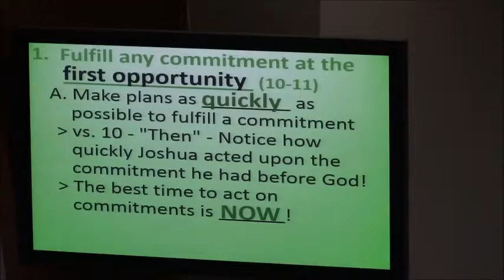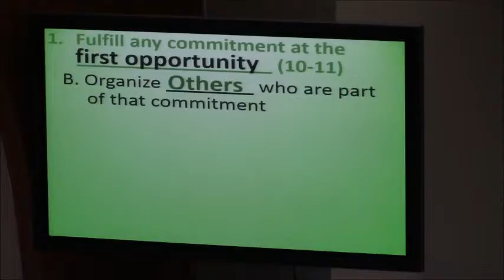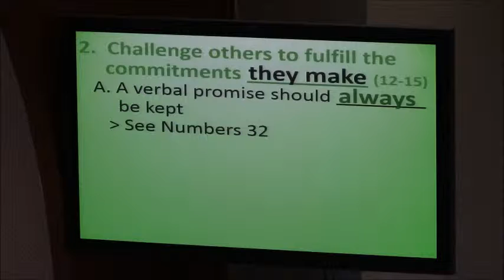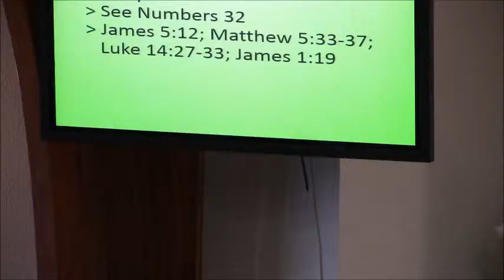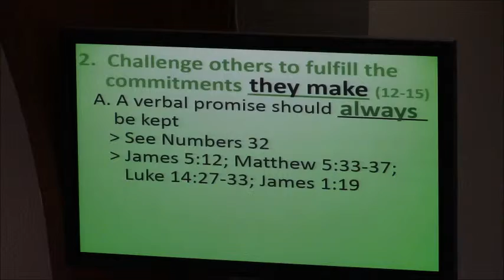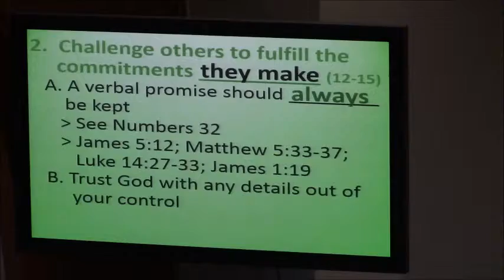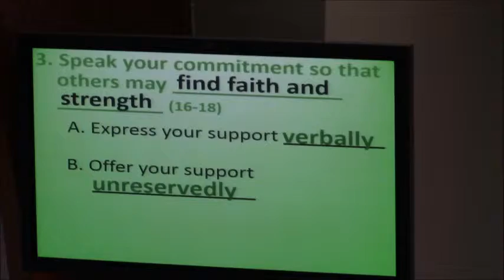"Keeping Your Commit-ments from Omit-ments" Joshua 1:10-18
Pastor John Rosol, 2/24/19

Indian Hill Bible Church is a non-denominational church who believes the Bible is the inspired Word of God.